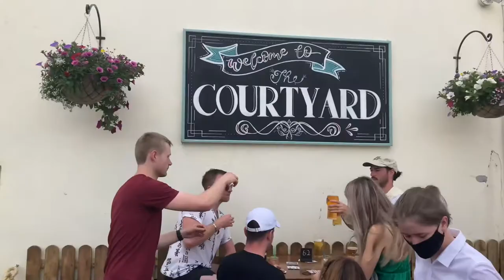Toms going away party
Kerry disease